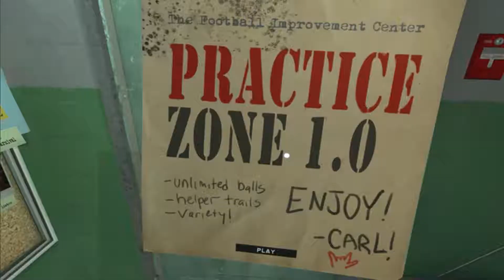SteamBro: New Games - Full (2017-08-31 #152029)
00:04 IN-VERT
01:33 Warhammer: Vermintide 2
01:58 Luna and the Moonling
04:18 Sunless Skies
05:31 Tank Force
06:56 Just Us
09:23 Headmaster
10:38 WRC 7 FIA World Rally Championship